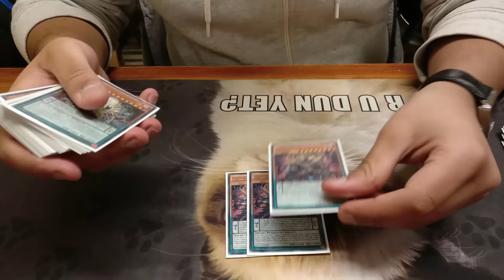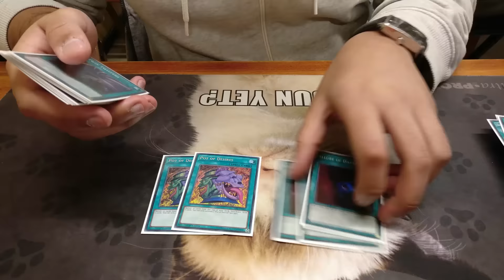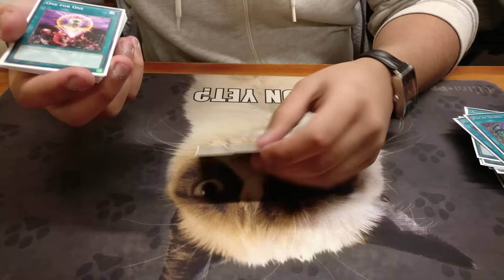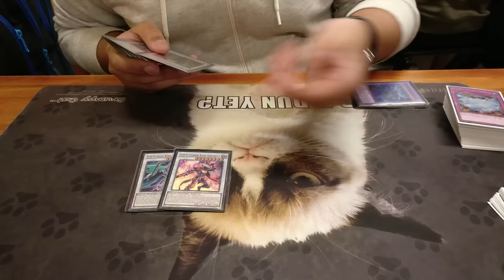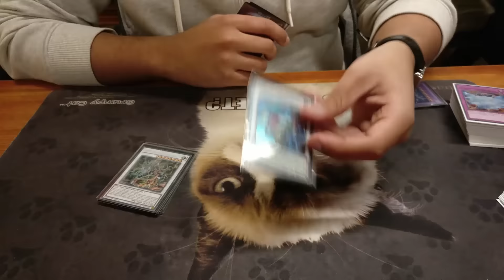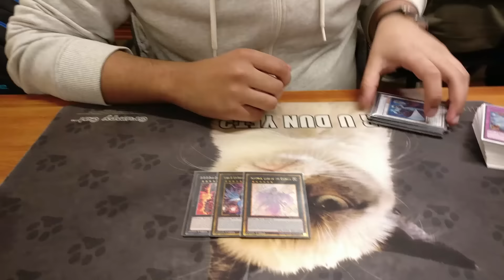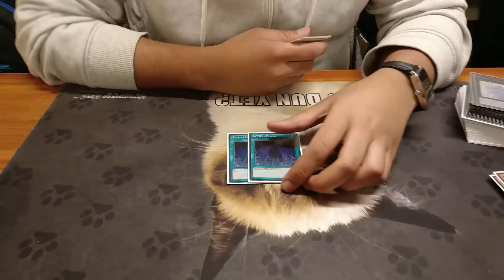Yu-Gi-Oh! 2ND PLACE WIN-A-BOX: D/D/D Deck Profile January 2017